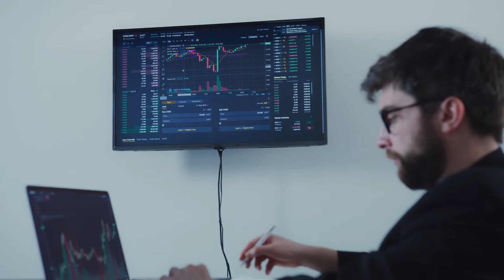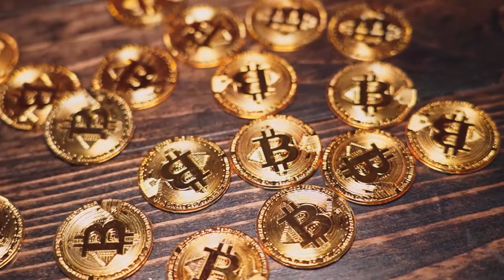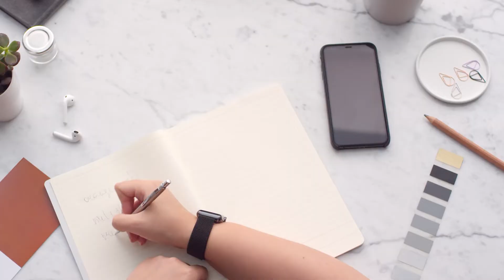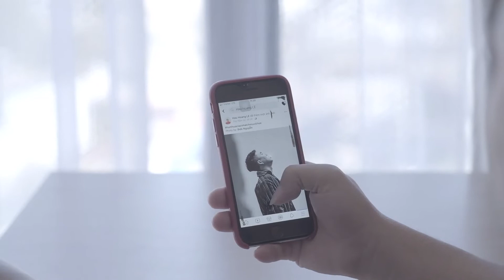Billie Eilish JOINS The Metaverse?!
Hello there, and welcome to SocialChat! Billie Eilish is one of the biggest names in the music industry of today. And now, she has decided to join the world of NFTs and the Metaverse!